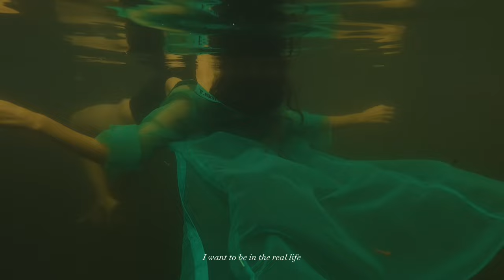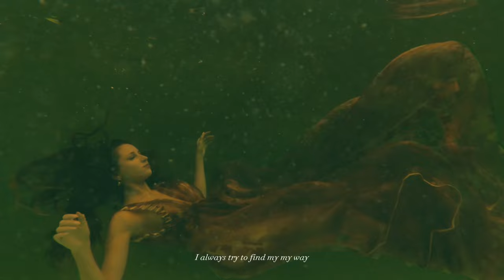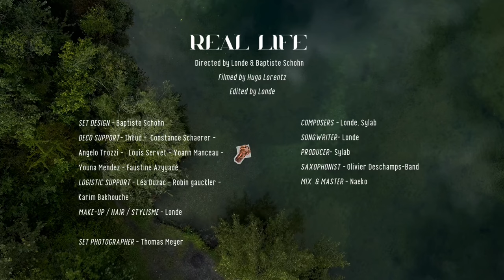Real Life - LONDE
𝐑𝐞𝐚𝐥 𝐋𝐢𝐟𝐞 𝐢𝐬 𝐚𝐯𝐚𝐢𝐥𝐚𝐛𝐥𝐞 𝐨𝐧 𝐚𝐥𝐥 𝐬𝐭𝐫𝐞𝐚𝐦𝐢𝐧𝐠 𝐩𝐥𝐚𝐭𝐞𝐟𝐨𝐫𝐦𝐬 💿

𝐃𝐄𝐂𝐎 𝐒𝐔𝐏𝐏𝐎𝐑𝐓 - Theud -Constance Schaerer - Angelo Trozzi - Louis Servet - Yoann Manceau - Youna Mendez - Faustine Azyyadé - Thomas Meyer - Mathilde smr - Louis Freund

𝐋𝐎𝐆𝐈𝐒𝐓𝐈𝐂 𝐒𝐔𝐏𝐏𝐎𝐑𝐓 - Léa Duzac - Robin gauckler - Karim Bakhouche